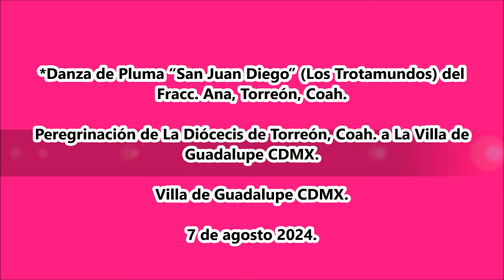VILLA DE GUADALUPE. Danza de Pluma “San Juan Diego” (Los Trotamundos) del Fracc. Ana, Torreón, Coah.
Peregrinación de La Diócesis de Torreón, Coah. a La Villa de Guadalupe CDMX el 7 de agosto 2024.
*Danza de Pluma “San Juan Diego” (Los Trotamundos) del Fracc. Ana, Torreón, Coah.